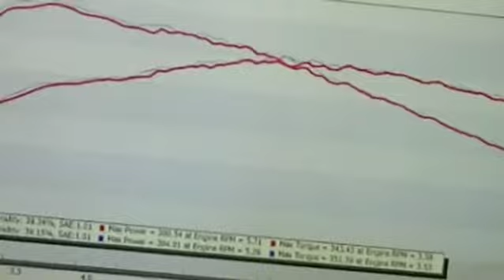MKC Performance - 2018 STi in for its Modified by KC stage 2+ pump gas tune